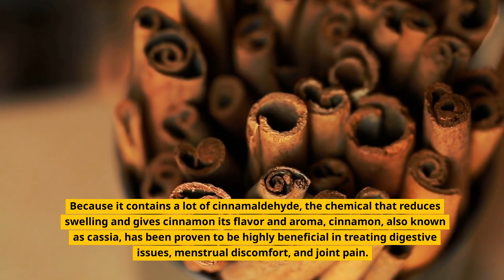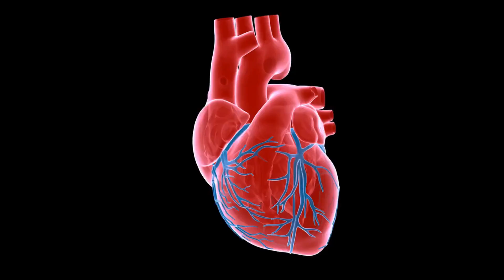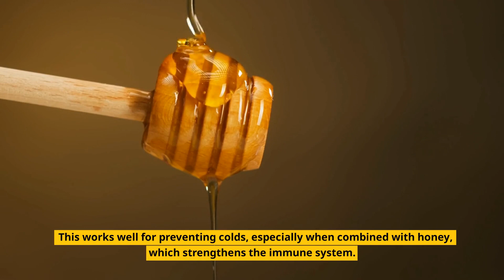5 Benefits of Honey and Cinnamon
What Happens If You Consume Honey and Cinnamon Daily?

Health professionals have been considering the benefits of two of the oldest cooking components for more than 20 years.

It turns out that combining cinnamon and honey is not only delicious, but it also has therapeutic benefits.

Honey has a long history, and cinnamon has been utilized in Chinese and Ayurvedic folk medicine for over 2,000 years.

The major reasons why these two meals are so beneficial to the body are that they can reduce inflammation, fend off free radicals, and strengthen the immune system.

Here are the best applications for cinnamon and honey. Watch the video to find out more.